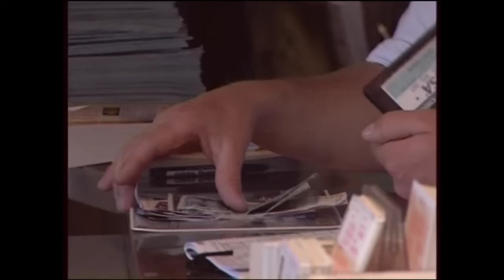Hvis jeg var en Båt. Tønsbergfilmen Part 6